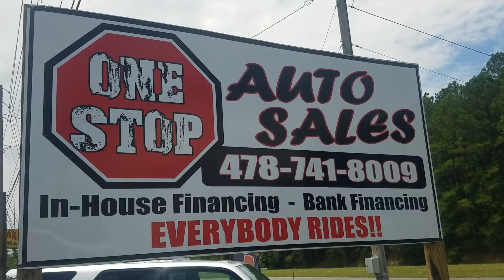One Stop Auto Sales